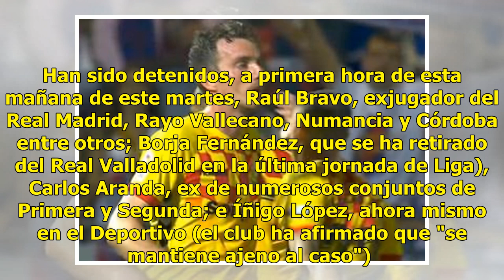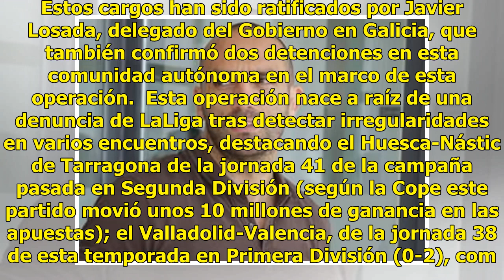'Operación Oikos': 21 implicados, seis detenidos y varios partidos investigados por amaños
Varios jugadores y exfutbolistas han sido detenidos y han pasado por dependencias policiales por presunto amaño de partidos para ganar apuestas deportivas en el marco de la llamada 'Operación Oikos'. Raul Bravo, Aranda y Borja Fernández, entre los detenidos Hasta ahora van 6 detenidos, hay 21 implic...